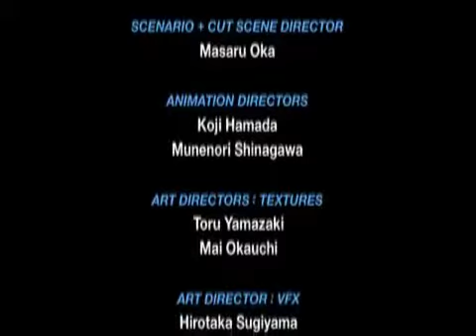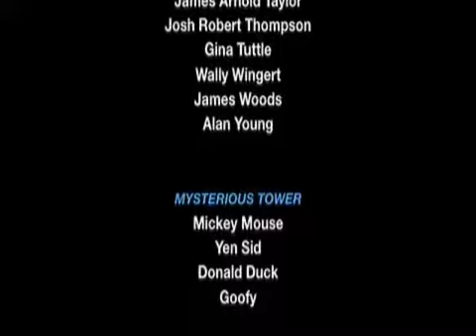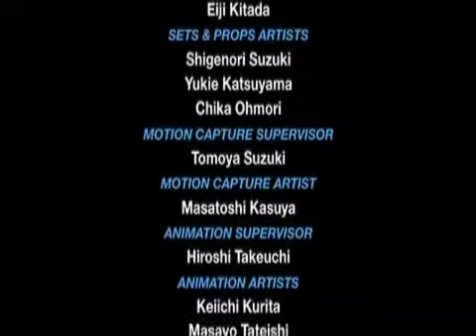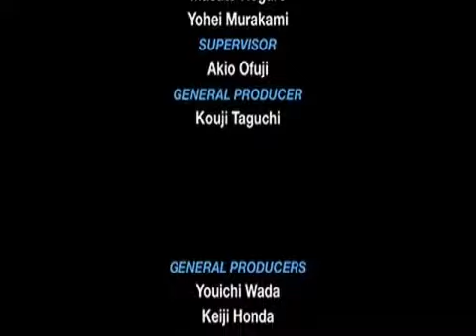Kingdom Hearts Birth By Sleep English Dub cutscenes Aqua9